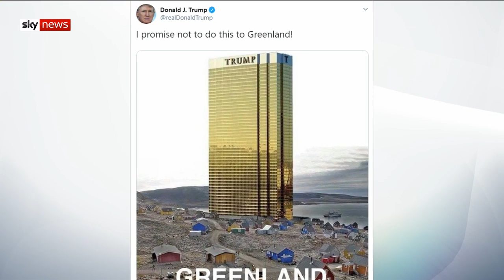Greenland row: Donald Trump attacks 'nasty' Danish PM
President Donald Trump has engaged in an increasingly bitter war of words with the Danish Prime Minister after she dismissed his unexpected bid to buy Greenland as "absurd".

As a result, the US President called off a planned trip to the country and accused its PM Mette Frederiksen of being "nasty".

and download our apps